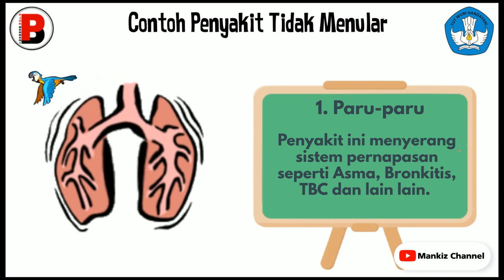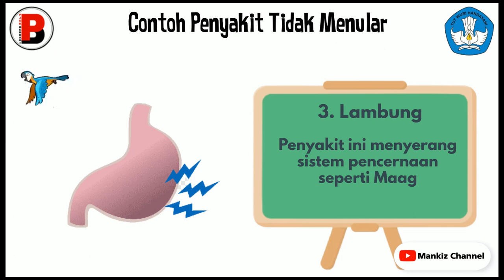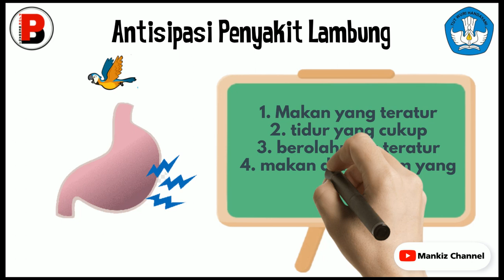Materi pjok kelas 5 BAB 9 pemeliharaan diri penyakit tidak menular